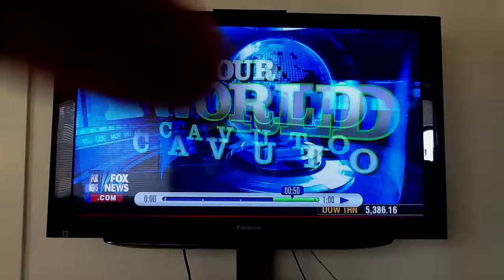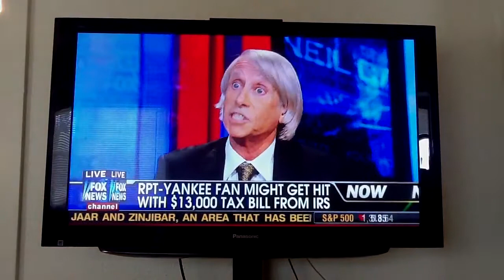Robert Ganer on Fox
Robert on Fox's "Your World" discussing tax issues regarding Jeter's 3000th hit ball.